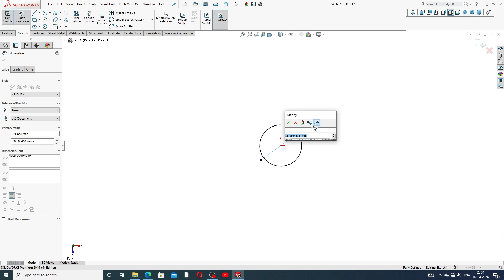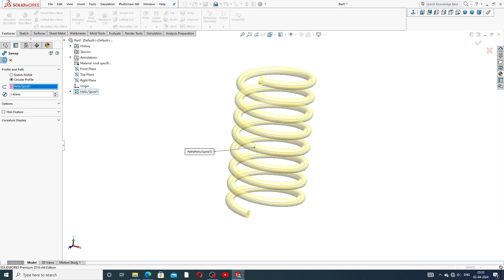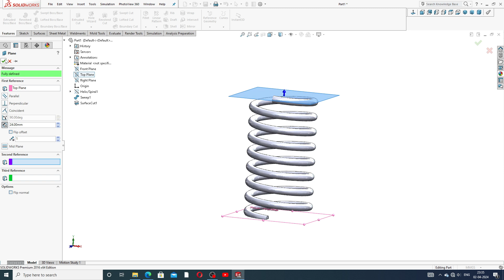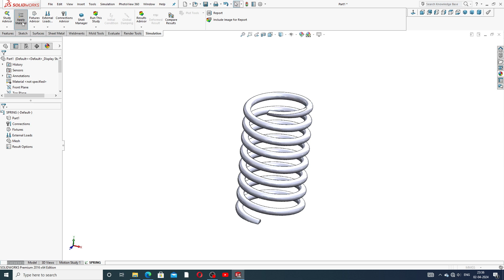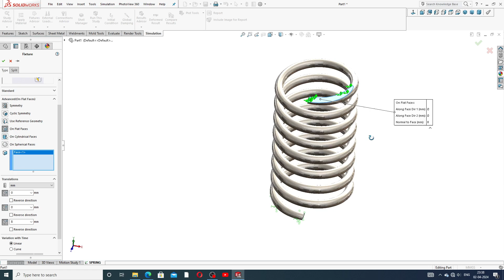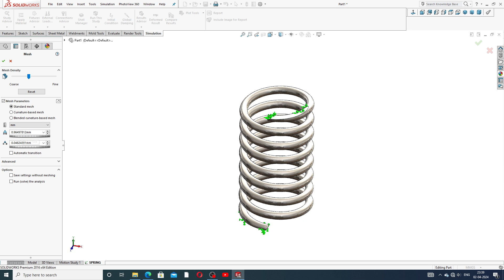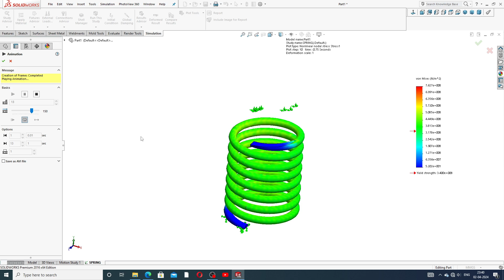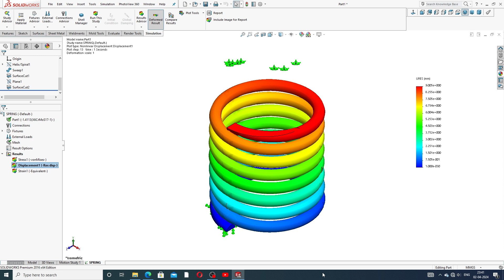SOLIDWORKS SIMULATION LECTURE-05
Main Topics:
1. AUTOCAD Tutorial for Beginners & Advance.( 2D sketching Drawing, 3D Modeling Design and Isometric Design, Industrial Projects Design All Easily Learn in AutoCAD Software).

2. SOLIDWORKS Tutorial for Beginners & Advance.( 2D Sketching Drawing, 3D Modeling Design, Surface Modeling Design, Sheet Metal Design,  Weldments design, Assembly Process, Drafting Process, Simulation Process, Industrial Projects Design All Easily Learn in SOLIDWORKS Software).

3. CATIA V5 Tutorial for Beginners & Advance.(2D sketching Drawing, 3D Modeling Design, Wireframe and Surface Design, Generative Sheet Metal Design, Assembly Process, Drafting Process, Simulation Process, Industrial Projects Design All Easily Learn in CATIA V5 Software).

4. ANSYS workbench Tutorial for Beginners & Advance.(2D Sketching Drawing, 3D Parts Design & Analysis, Surface Parts Design & Analysis, Sheet Metal Parts Design & Analysis, Industrial Projects Design & Analysis All Easily Learn in ANSYS Workbench Software).

5. GD&T Tutorial for Beginners & Advance.( GD&T AutoCAD Software, GD&T SOLIDWORKS Software, GD&T CATIA V5 Software, Industrial GD&T All GD&T Learn Easily).

6. NEW Update COMPUTER Knowledge.(New update computer parts, New update software knowledge, New update any notifications related to computer knowledge).